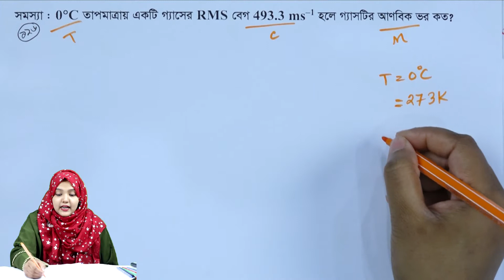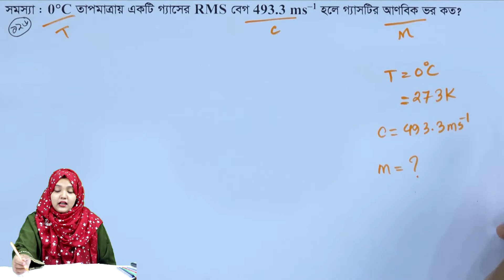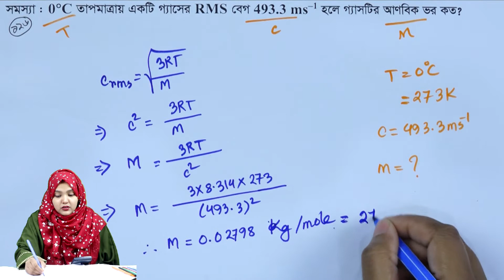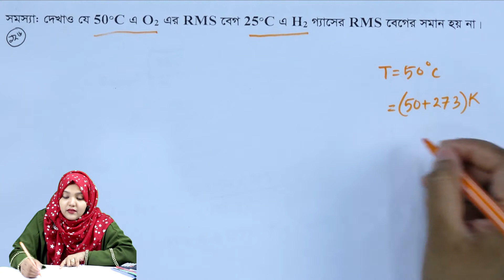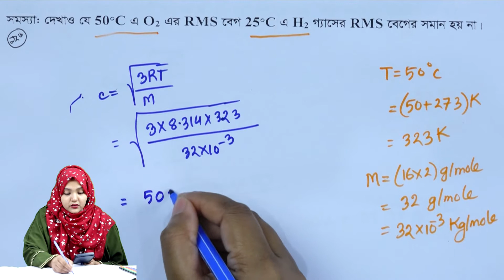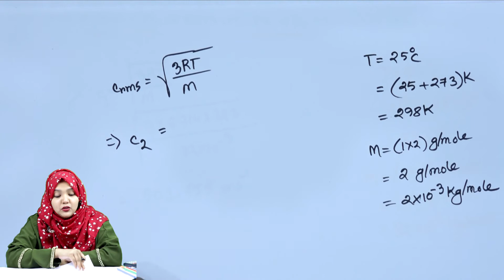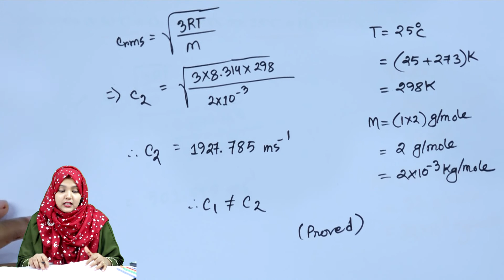পরিবেশ রসায়ন || পর্ব ১২৬ || অধ্যায় ১ || রসায়ন ২য় পত্র || HSC Chemistry 2nd Paper Chapter 1